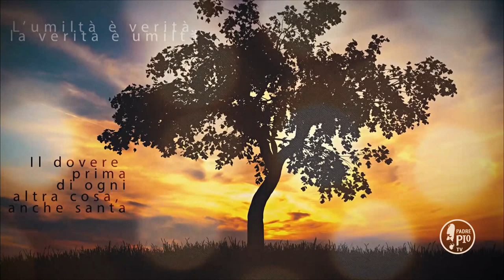Buona giornata con Padre Pio 5 giugno 2020